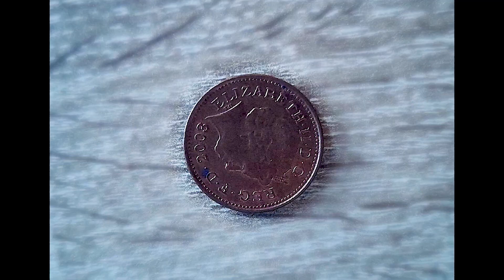viewpoint - short experimental film